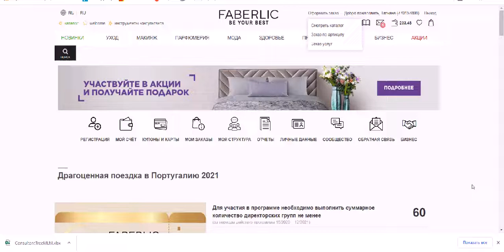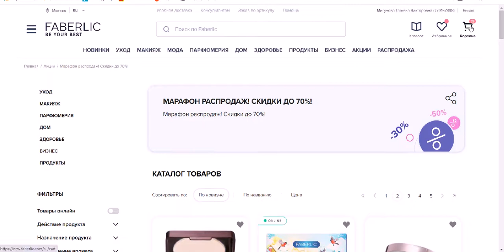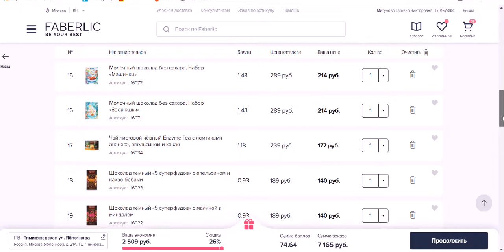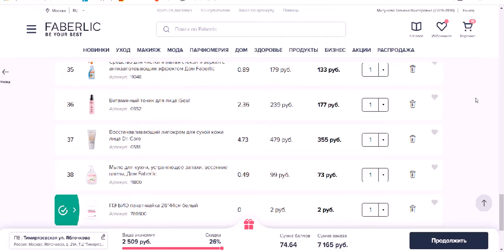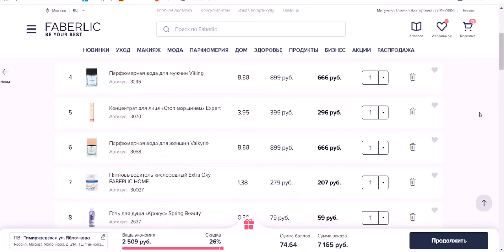Короткий обзор моего заказа распродажи Faberlic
Марафон распродаж с 30.08 по 05.09. FABERLIC .  Срочно!!!